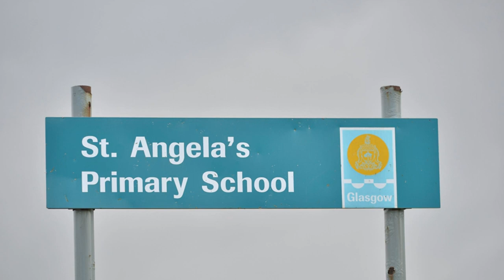Glasgow school brings in specialist cleaners after bug outbreak leaves pupils sick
THE council has closed down a school following a bug outbreak to allow specialist cleaners to carry out work.

St Angela’s Primary School in Darnley will now be closed until Monday after the outbreak of the bug which is believed to be Norovirus.

Today, specialist cleaning crews wearing white overalls were on site at the school on Glen Moriston Road to carry out the clean. The school said a deep spray clean with a 48 hour period of no contact has been done to kill any virus or germs.

Parents were informed of the two-day closure via text message this morning.

A Glasgow City Council spokeswoman said: “As a precautionary measure St Angela’s Primary will be closed on Thursday and Friday to give the pupils and staff time to recover from this bug.

“A specialist clean has also been organised and families have the public health information sheet with advice sent out from the school.

“The school will continue to keep their families updated.”

We reported yesterday that a high number of pupils were off sick with the bug. It is understood that more than one hundred pupils were showing signs of Norovirus. Glasgow City Council said that some of their staff had also caught the virus.

The highly contagious virus is better known as winter vomiting bug. It causes vomiting or diarrhoea, or both. There is no specific treatment and the health board has advised parents to let it run its course.

Other symptoms include headaches, stomach cramps, aching limbs, and a raised temperature.

Councillor David McDonald said: "An event like this is always a worry for parents but the wellbeing of pupils and staff at our schools is always our top priority, I believe that the school in discussion with the education department and health colleagues made the right to decision to close the school as a precautionary measure.

"I hope everyone will take good care in the next few days and return to school fit and healthy.”

A Glasgow City Council spokeswoman added: "Unfortunately our schools deal with the cases of the winter vomiting bug every year and it’s always a developing situation as to the best course of action to minimise passing on any potential infection and in consultation with health professionals.

“The decision to close the school on Thursday is down to the high numbers of children and staff who’ve come down with the illness so quickly and to allow everyone time to recover.

“Any parent who’s concerned about their child’s health can make the decision themselves to keep their child at home until they are well.

“We are sorry for inconvenience closing the school at short notice will have caused families – but the health and wellbeing of child and staff is our primary concern.”